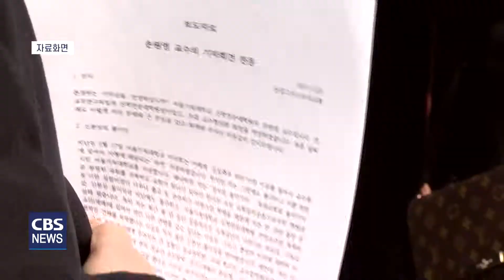[CBS 뉴스] 손원영 교수 4년8개월만에 복직할 듯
한 개신교인이 불상을 훼손한 사건에 대해
대신 사과하고 복원을 위한 모금운동에 나섰다는 이유 등으로
학교에서 파면됐던 서울기독대학교 손원영 교수가
4년 8개월 만에 복직할 것으로 보입니다.

손 교수는 학교측이 별다른 설명없이 연구실을 개방했지만
복직 이행에 관한 공문은 아직 전달받지 못했다면서,
강의 배정 등에 대해서도 학교측의 설명을 듣지 못했다고 말했습니다.

손 교수는 법원에 파면 취소소송을 제기해
지난 2019년 10월 학교의 징계 조치를 취소하라는
확정 판결을 받았지만,
학교측이 재임용을 거부해 1인 시위를 벌여왔습니다.